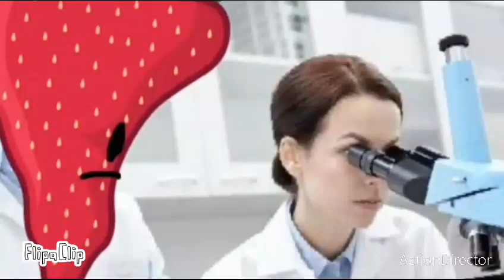TFA Episode 3 trailer...